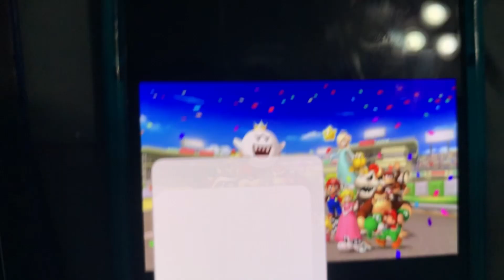March 28, 2023